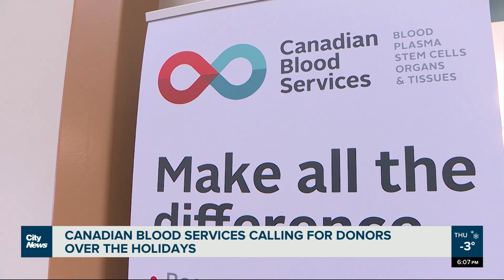Canadian Blood Services calling for donors over the holidays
Canadian Blood Services is asking more people to roll up their sleeves over the holidays after a survey found only 1 out of 10 Canadians plan on donating blood or plasma in the coming weeks. Mark Neufeld reports.